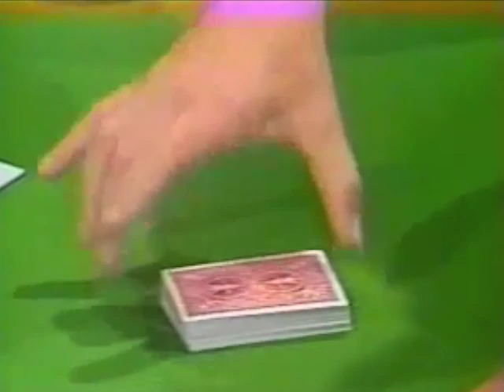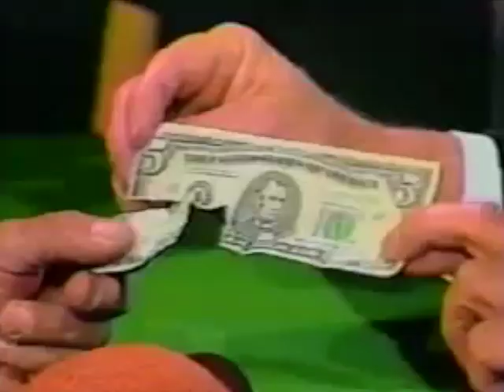Brian Gillis Worlds Greatest Close up Magician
I've been asked by a couple of you if there were any famous magicians who inspired me to become a magician. Well thats an easy question to answer. Brian Gillis by far was the magician I most closely related to. I liked his style, his personality and his super skilled simple direct sleight of hand magic. Thank you Brian.